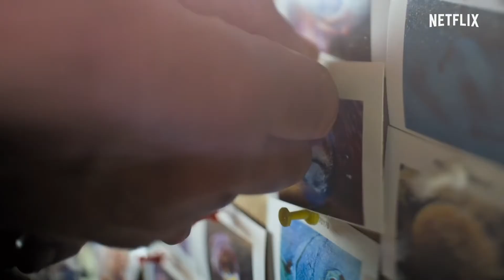My Octopus Teacher-Official Trailer 2020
A diver swims with an octopus that lives in a kelp forest off the coast of South Africa.

My Octopus Teacher is a 2020 Netflix Original documentary film directed by Pippa Ehrlich and James Reed and starring Craig Foster. The film captures the story of Craig Foster’s year with a wild octopus. He followed this individual animal for most of her life – something that has seldom been achieved in the wild, let alone underwater.

The film is produced by Craig Foster and Directed by Pippa Ehrlich and James Reed. The team also includes cinematography by acclaimed underwater cameraman Roger Horrocks (Blue Planet II) and is Executive Produced by Ellen Windemuth.